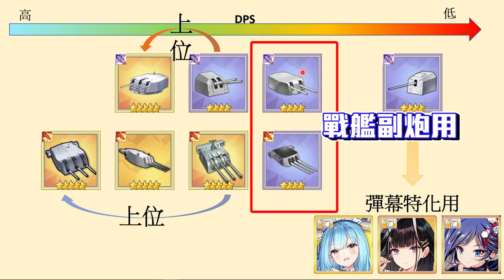【碧藍航線】從零開始教你如何選裝備│更新至三期科研(前排主砲篇)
遊戲如今邁入三年以上了，也該更新一些裝備的分析了(其實是被敲碗了很久...